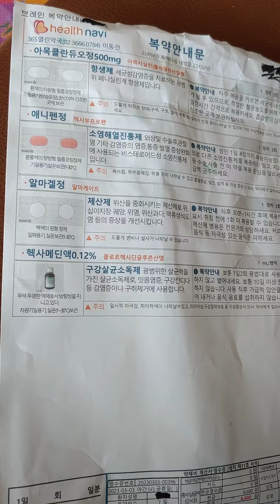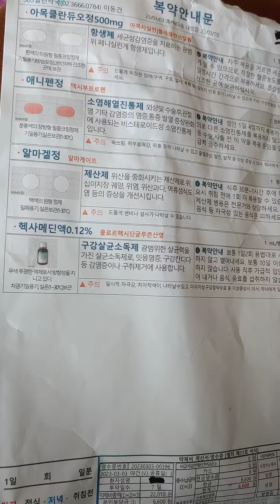약봉투에 이렇게 자세히 정보를 담아둔 것을 처음 보았다.